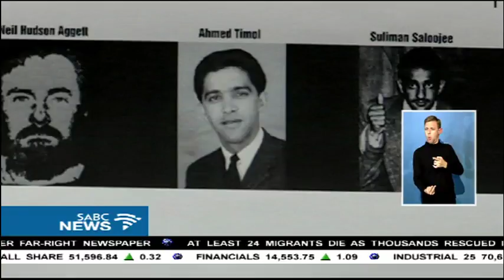George Bizos testifies in Timol inquest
From defying forensically established facts to lying under oath.
This is how Human Rights lawyer George Bizos described prosecutors during the first inquest into Ahmed Timol's death.
Timol died at the notorious John Vorster Square Police Station in 1971. At the time of his death, it was claimed he'd committed suicide.
But it's widely suspected he was killed by apartheid security police.
His family approached the NPA to conduct a second inquest into his death.